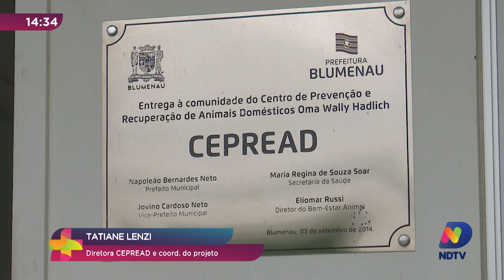Mutirão de castração gratuita vai até quarta-feira em Blumenau